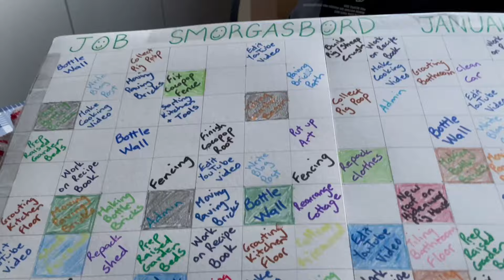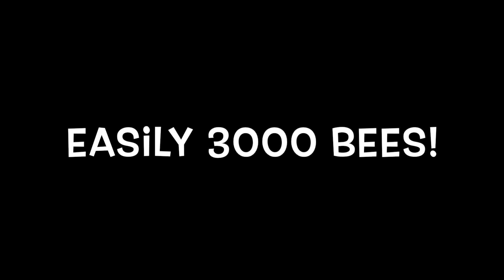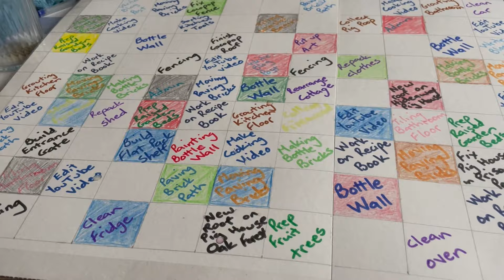NOTHING IS EVER SIMPLE / OFF-GRID LIVING IN PORTUGAL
True story - nothing is ever simple on an off-grid homestead like Bela Pedra. I have a huge amount of jobs to do, some complicated. Can I do it all?